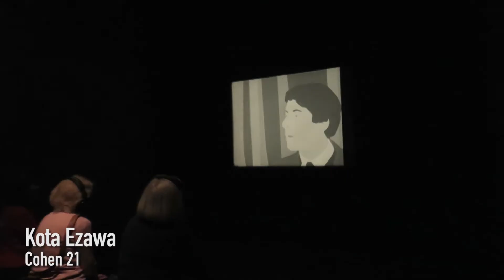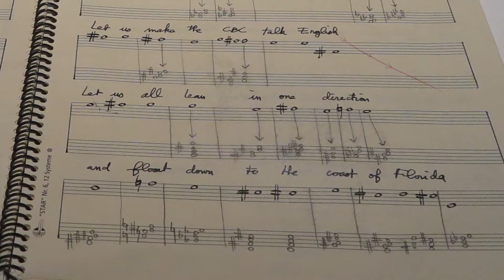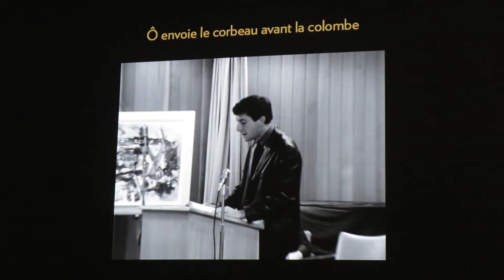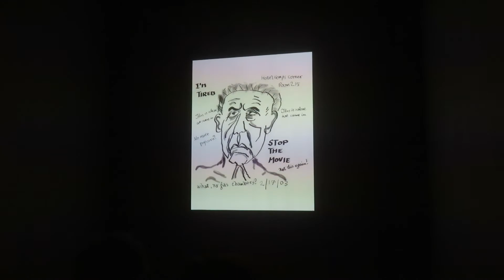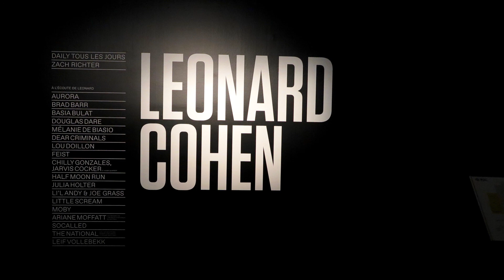Leonard Cohen au MAC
Un aperçu de l'exposition sur Leonard Cohen au Musée d'art contemporain de Montréal. Nous sommes restés plus de quatre heures et on n'a pas tout vu... et entendu! Dommage qu'on ne mette pas en vente un album avec les 18 reprises de ses chansons.